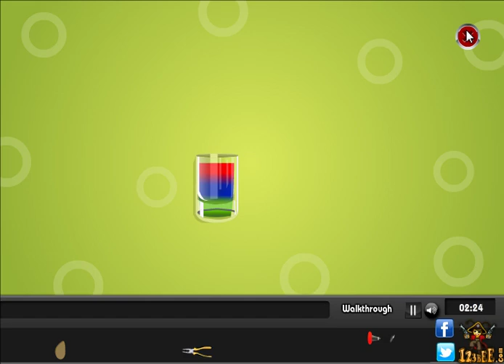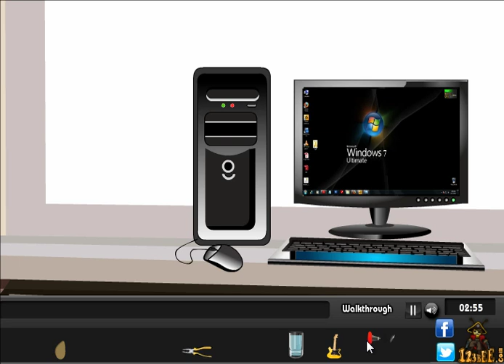Villa House Escape Walkthrough - New Room Escape Games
Villa House Escape
Villa House Escape Walkthrough

Watch: Villa House Escape Walkthrough - New Room Escape Games